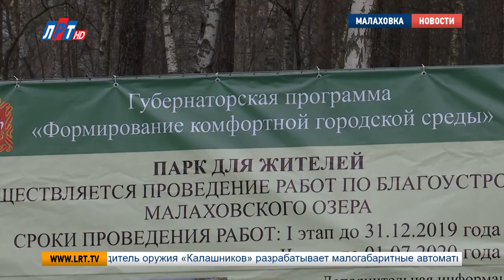Малаховский парк под опекой ОНФ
Малаховский парк посетили представители регионального отделения Общероссийского народного фронта. Поводом для визита стали споры, которые все жарче разгораются вокруг проекта благоустройства этой зоны отдыха. Специалисты тематической площадки "Экология" проверили ход работ и дали свои рекомендации по реконструкции.

Так комфортно в Малаховском парке молодой маме Екатерине Егоровой еще не было. Прогулки с первым ребенком походили на полосу препятствий из ухабов и кочек грунтовой дороги. Теперь под колесами детской коляски – гладь тротуарной плитки. Едет, как по маслу.

Екатерина Егорова, жительница п. Малаховка:
«Мне очень нравится. В Москве, в Люберцах это уже везде, где есть зеленая зона, есть дорожки, есть фонари и есть лавочки с урнами. Это очень здорово. В XXI веке, я надеюсь, до нас тоже цивилизация дойдет».

Вымощенная дорожка – только начало. Впереди – монтаж освещения, установка лавочек, урн, детских и спортивных площадок, благоустройство зон отдыха. Проектировщики обещают: все объекты грамотно и бережно впишут в рельеф. Старожилы Малаховки настаивают: блага цивилизации – инородный предмет на теле родного парка.

«Это лесопарк. Необходимо сохранить биоценоз. Необходимо убрать мусор, необходимо срубить разваленные деревья и ограничиться минимумом вмешательства в живой мир этого региона».

Возмущение довело малаховчан-природоохранников до электронного порога Общероссийского народного фронта. Активисты ОНФ не оставили без внимания крик о помощи. Приехали в Малаховку лично проверить, так ли страшно благоустройство, как его малюют. Часовая прогулка по парку показала: грубых нарушений нет, но без погрешностей не обошлось. Спецтехника повредила корни и стволы здоровых деревьев.

Антон Хлынов, модератор тематической площадки «Экология» регионального отделения ОНФ:
«Нужно обязательно формировать культуру проектирования таких территорий, которая должна предусматривать щадящий подход к самой природной зоне. Нужно не формально подходить к учету мнения граждан при благоустройстве, тем более при благоустройстве природных территорий. Необходимо учитывать мнение разных групп жителей».

Антон Хлынов дал рекомендации по дальнейшему благоустройству Малаховского парка. Рабочей группе предстоит позаботиться о лечении поврежденных деревьев, реабилитации почвы и компенсационных посадках. Еще один совет – сделать взаимодействие с жителями поселка максимально плотным. Все замечания кураторы благоустройства учли и уже проводят работу над ошибками.

Дарья Борисова, Алексей Андреев.